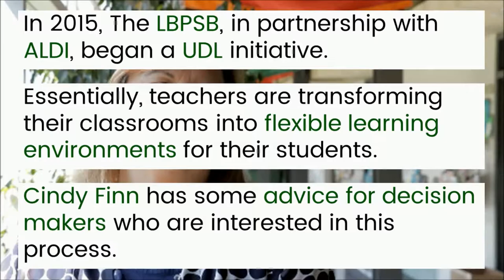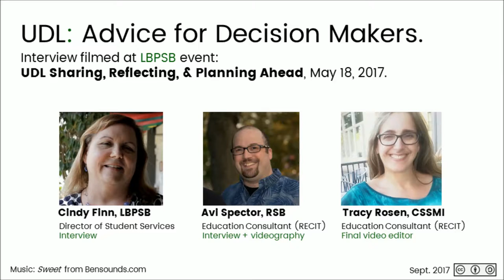UDL & Flexible Learning: Advice for Decision Makers (part 1)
(sous-titres disponibles en français) Cindy Finn, Director of Student Services at the Lester B. Pearson School Board, offers advice for getting started with UDL and Flexible learning...including dropping the jargon! ;)